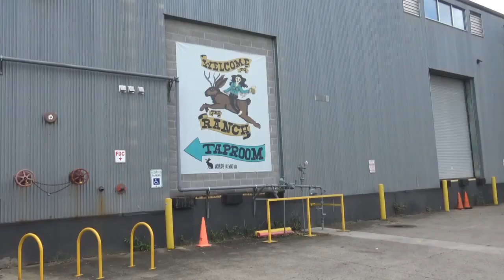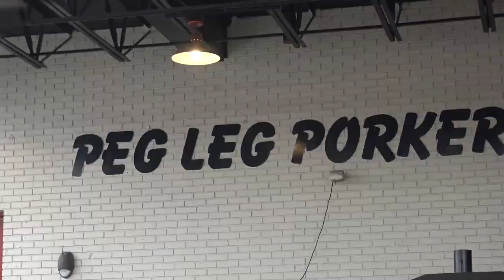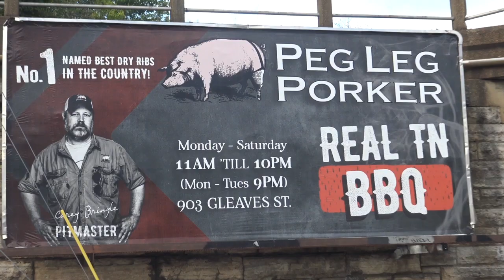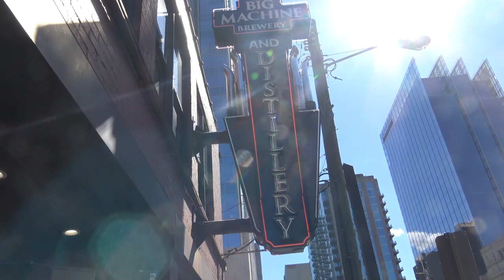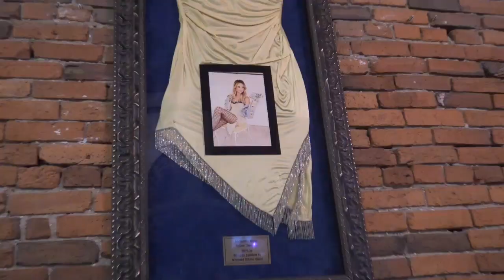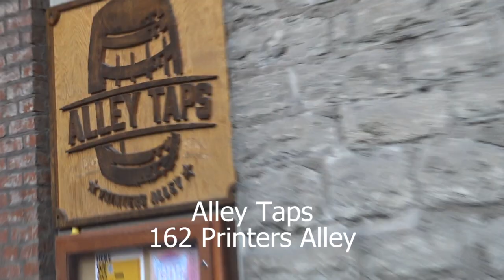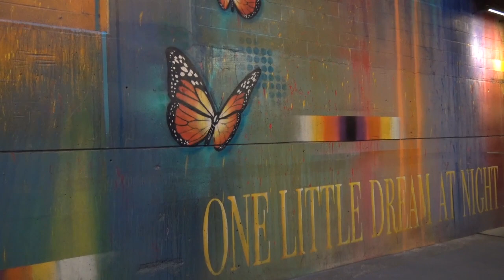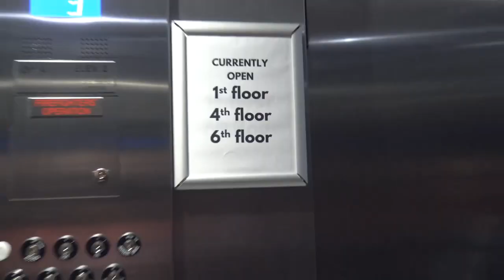Nashville Tennessee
The Drunken Tourist takes in the great town of Nashville Tennessee. He visits some of the best Nashville Breweries, Broadway bars and pubs and takes in all the sites and scenes that Nashville Tennessee has to offer. He also visits the great little community referred to as Chestnut Hill in Nashville Tennessee.

Timecode
0:00 - Intro
0:52 - Jackalope Brewing Company
2:29 - Peg Leg Porker
4:11 - Yee Haw Brewery Company
5:05 - Ernest Bar & Hideaway
7:17 - Blast Away Sand Blasting
8:27 - Sights and Sounds of Nashville
9:16 - Big Machine Brewery & Distillery
9:30 - Miranda Lambert's Casa Rosa
10:55 - Tootsies
11:08 - Bourbon St. Blues & Boogie Bar
11:45 - Ally Taps
13:08 - BentoLiving Chestnut Hill
14:37 - Never Never Bar
14:45 - Fork's Drum Closet
15:01 - The Diner
16:01 - Gibson's Garage
17:17 - Zac Brown Concert at Bridgestone Arena